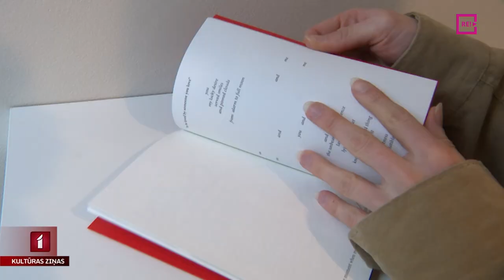Feminisms, sieviešu tiesības un naivisms galerija “Māksla XO”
Galerijā “Māksla XO” atklātas divas krasi atšķirīgas izstādes, tomēr tās vieno fakts, ka abas autores ir sievietes un abās vizuālā veidā tiek šķetināta sieviešu tiesību,  sociālās vienlīdzības un sievietes izjūtu, pārdzīvojumu un vēlmju pasaule. Izstādēs ielūkojās Anete Lesīte.